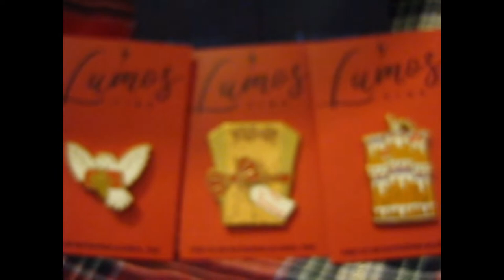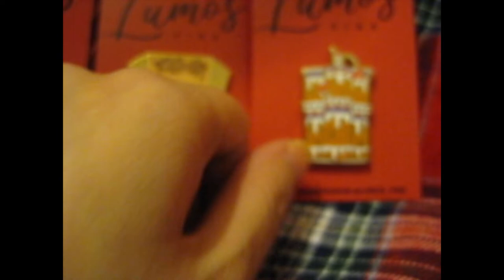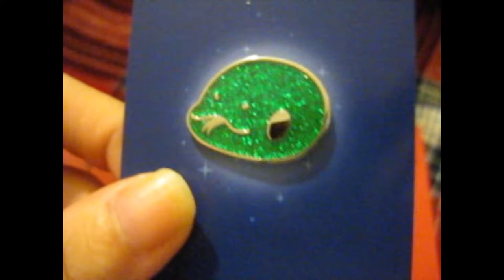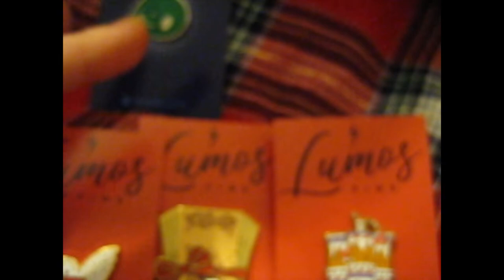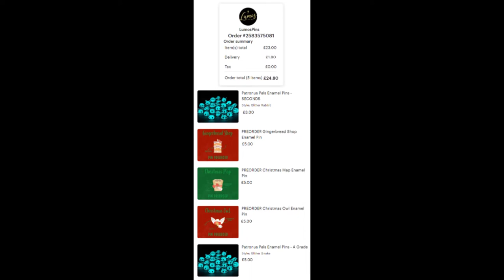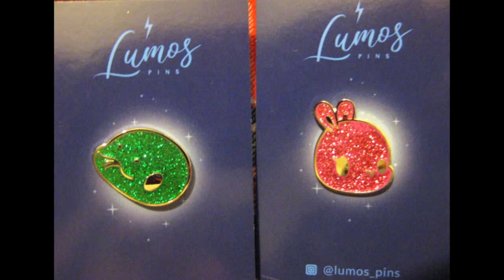HP Christmas & Patronus Pals Pins! ~ lumos_pins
Opening of: HP Christmas & Patronus Pals Pins! ~ lumos_pins

pfwvssj